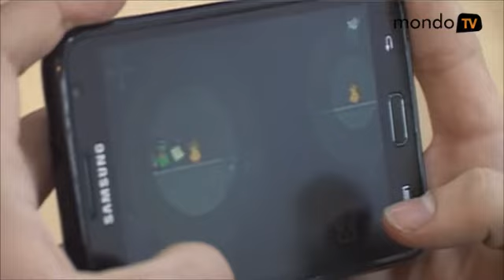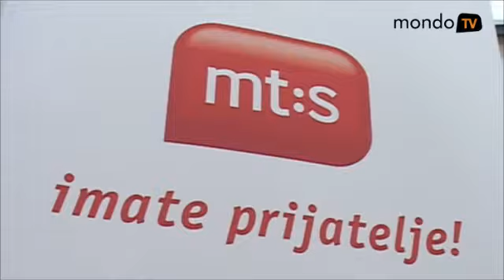MONDO: Ko pravi najbolje Android aplikacije?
Prezentacijom pobedničkih radova u prostorijama Matematičke gimnazije u Beogradu završen je drugi po redu mt:s Android konkurs.